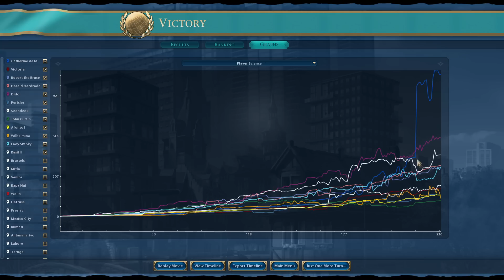Civ 6 | My Spies Are Unkillable Masters But Did That Distract You? (#3 Deity France Civilization VI)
In this game of Civ 6, we’ll be playing as France in our latest Civilization VI A to Z challenge. The mission? To infiltrate the British Isles with a powerful spy network, stealing whatever we can to lead us to victory.

Welcome to Ursa Ryan’s Civ 6 A to Z challenge, where we take on EVERY civilization in Civ 6 in alphabetical order! My channel supporters have been hard at work creating a fun set of maps, games and challenges for me to play, so buckle up and welcome to the ride!

00:00 - This Is Not Important (But Spies Are Cool)
07:32 - This Is Irrelevant (But Phoenicia Killing City States Is Mean)
14:50 - This Effects Nothing (But Liberating The City State Is Awesome)
20:39 - Things Are Not As They Seem
27:21 - Did This Culture Victory Update Distract You?
32:26 - The Ballad Of Claude
36:46 - Go Go Audio Lizard
39:39 - The Clues Were There All Along (Victory Screen)